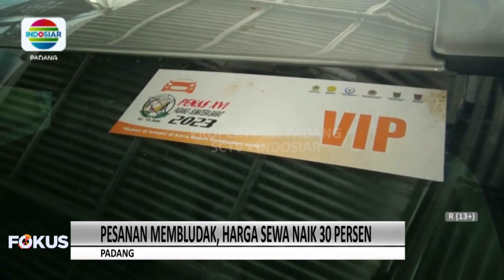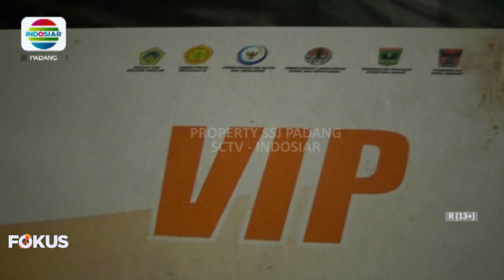PENGUSAHA RENTAL MOBIL DI PADANG, KEBANJIRAN PESANAN SELAMA PENAS TANI